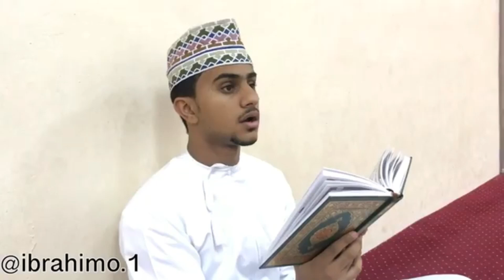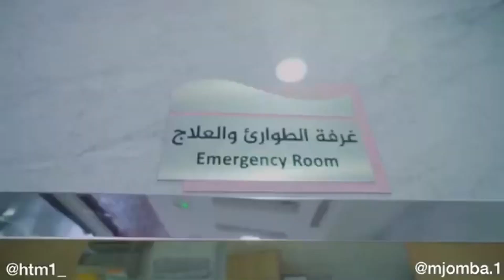الوضع لما ما يصحوك للسحور😂|تجميع مقاطع رمضانية 2019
علامات لجلب المشاهد:
فيصل تست ،
هزاع،
مشاهير الانستقرام،
مجيد،
مشاهير العالم،
مقاطع مضحكه.
مقالب،
ميوزكلي،
اضحك من قلبك،
مقاطع فيصل تست،
فيصل وهزاع،
تجميع مقاطع قيصل تست وهزاع،
انستقراميات,
انستقرام عماني,
انستقرام حزين,
انستقرام بلس,
انستقرام عربي,
انستقرام جابر الحكماني,
انستقرام شيلات,
مشاهير عمان
انستقرامات,
انستقرام ضحك,
انستقرام اغاني,
انستقرام,
انستقرام شعر,
انستقرام عيضه,
انستقرام يوسف,
انستقرام يوسف احمد,
انستقرام ياسا,
انستقرام ياخرا شنو هذا,
انستقرام وعد,
انستقرام وسخ,
انستقرام وهمي,
انستقرام وسناب,
انستقرام وليد الغابر,
انستقرام وله السحيم,
انستقرام ورد المحيسن,
انستقرام وديمه احمد,
انستقرام وجدان عبدالعزيز,
انستقرام وفيس بوك وتويتر اغنيه,
انستقرام وديمه,
انستقرام بنات,
انستقرام هاك,
انستقرام هدى حسين,
انستقرام هكر,
انستقرام هيلي شاه,
انستقرام هجوله,
انستقرام هيفاء ماجيك,
انستقرام هاندا ارتشيل,
انستقرام هيفاء ماجيك الرسمي,
انستقرام هنود,
انستقرام هماكي,
انستقرام نور ستارز,
انستقرام نجم,
انستقرام نونو,
انستقرام نهى نبيل,
انستقرام نواف العابد,
انستقرام نورس ستار,
انستقرام نجلاء عبدالعزيز,
انستقرام ناصر العنزي,
انستقرام نعيمة المقبالي,
انستقرام ناصر القصبي,
انستقرام محمد,
انستقرام مقاطع,
انستقرام مضحك,
انستقرام محمد الشحي,
انستقرام ميحد,
انستقرام مهكر,
انستقرام مشاهير,
انستقرام مدبلجه,
انستقرام معاذ الجماز,
انستقرام مدبلج,
انستقرام لايف,
انستقرام للايفون,
انستقرام للايفون عربي,
انستقرام ليلى المقبالي,
انستقرام للكمبيوتر بدون تحميل,
انستقرام ليلى نصيب,
انستقرام للاندرويد عربي,
الانستقرام,
الانستقرام 2017,
الانستقرام المعدل,
الانستقرام بالعربي,
الانستقرام بلس,
الانستقرام القديم,
الانستقرام عربي,
الانستقرام بلس للاندرويد,
الانستقرام تحديث جديد,
الانستقرام للكمبيوتر,
انستقرام كريم,
انستقرام كلام الناس,
انستقرام كيف,
انستقرام كيوت,
انستقرام كلاش,
انستقرام كريستيانو رونالدو,
انستقرام كله طحين,
انستقرام كاظم الساهر,
انستقرام كلام حب,
انستقرام كلام حلو,
انستقرام قران,
انستقرام قصي,
انستقرام قصيره,
انستقرام قطر,
انستقرام قديم,
انستقرام قريطم,
انستقرام قصير,
انستقرام قناة بدايه,
انستقرام قابوس,
انستقرام قطن بن قطن,
انستقرام فيديو,
انستقرام فارس,
انستقرام فيديوهات,
انستقرام فهد سال,
انستقرام فيحان,
انستقرام فتون زواج مصلحه,
انستقرام فارس البشيري,
انستقرام فيديو حب,
انستقرام فهد العرادي,
انستقرام فهد بن فصلا,
انستقرام غزل,
انستقرام غنى السبيعي,
انستقرام غادة عبد الرازق,
انستقرام غنى سعد السبيعي,
انستقرام غنى الكثيري,
انستقرام غانم المفتاح,
انستقرام غادة سلمان العودة,
انستقرام غرف عرسان صلاله,
انستقرام غرام,
انستقرام غرور وثقه,
انستقرام عمانيات,
انستقرام عمان,
انستقرام عيد ميلاد,
انستقرام عزوز,
انستقرام عفاف البارقي,
انستقرام عيب,
انستقرام عرب,
كيف انشر ع انستقرام,
انستقرام ظل التوفير جده,
انستقرام ظل التوفير المدينه المنوره,
انستقرام ظافر الكلثمي,
انستقرام ظليمه,
انستقرام ظافر الشهري,
انستقرام ظل التوفير,
انستقرام ظل التوفير بجده,
انستقرام ظاهر باقر,
انستقرام طبخ,
انستقرام طارق الحربي,
انستقرام طبيعه,
انستقرام طبخ فيديو,
انستقرام طبيعه خلابه,
انستقرام طبخ رمضان,
انستقرام طير شلوى,
انستقرام طبخ حلويات,
انستقرام طبخات شعبيه,
انستقرام طارق العربي طرقان,
انستقرام ضحك قصيرة,
انستقرام ضمه,
انستقرام ضيقه,
انستقرام ضحك ونكت,
انستقرام ضحك 2017,
انستقرام ضرب رصاص,
انستقرام ضم,
انستقرام ضحك ابو شنب,
انستقرام ضحك سعودي,
انستقرام صديقتي,
انستقرام صوفيا,
انستقرام صامولي,
انستقرام صالح الزهيري,
انستقرام صالح القحطاني,
انستقرام صدام حسين,
انستقرام صباح الخير,
انستقرام صلاح عبدالمجيد,
انستقرام صيني,
انستقرام صديقات,
انستقرام شوق,
انستقرام شيمي,
انستقرام شهد,
انستقرام شيلات قصيره,
انستقرام شباب,
انستقرام شيله,
انستقرام شيلات حب,
انستقرام شهد الشمري,
انستقرام سعوديات,
انستقرام سعد,
انستقرام سارا الباحوث,
انستقرام ساره,
انستقرام ستوري,
انستقرام سعودي,
انستقرام سناب,
انستقرام ستايل,
انستقرام سعيد بن مانع,
انستقرام ساره ميلاد,
مقاطع انستقرام س,
انستقرام زيادة متابعين,
انستقرام زينب العسكري,
انستقرام زد رصيدك 7,
انستقرام زد رصيدك 6,
انستقرام زد رصيدك,
انستقرام زفاف,
انستقرام زوجين,
انستقرام زفه عروس,
انستقرام زياد بن نحيت,
انستقرام زينه كرم,
انستقرام رقص,
انستقرام راب,
انستقرام راجح الحارثي,
انستقرام رهف العنزي,
انستقرام راكان سليمان,
انستقرام رجال,
انستقرام رسائل,
انستقرام رسومات,
انستقرام رباعي,
انستقرام راشد الماجد,
انستقرام ذوق,
انستقرام ذات الصوت العذب,
انستقرام ذكرى زواج,
انستقرام ذي الحجه,
انستقرام ذوق بنات,
انستقرام ذا فويس كيدز,
انستقرام ذهبي,
انستقرام ذا روك,
انستقرام ذهب كهرمان نجران,
انستقرام ذكريات,
انستقرام دكتوره خلود,
انستقرام دايلر,
انستقرام ديني,
انستقرام دعاء,
انستقرام دلدل حياتي,
انستقرام دحومي 999
انستقرام مجيد
انستقرام هزاع
انستقرام فيصل تست
فيصل تست يضرب هزاع لا يفوتكم|تجميع مقاطع فيصل_تست الجديدة
يوميات فيصل تست وهزاع
يوميات فيصل تست وهزاع | 104 | جدول الضرب 2X
برنامج خلاااا | مع فيصل تست وهزاع | 002
اللقاء التلفزيوني
رسالة بالخط الاحمر
 حرف الواو
فيصل تست سرق دراجة هزاع لا يفوتكم|افضل 10 مقاطع لفيصل_تست 2017
مشاهير السناب شات
فهد العرادي
مشاهير اليوتيوب
fortnite
فورت نايت
جيمر
دحومي999
العيد
تحدي كيكي
صلالة
ببجي
مخلد  الجابري
مزون الصوافية
خدوم برشود
رمضان
تجميع مقاطع رمضانية 2019